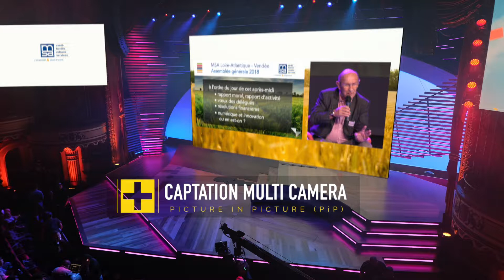MSA - Assemblée Générale 2017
La Mutualité Sociale Agricole est le régime de protection sociale obligatoire des personnes salariées et non salariées des professions agricoles. Séquens a mis en place une captation multicaméra pour leur assemblée générale.